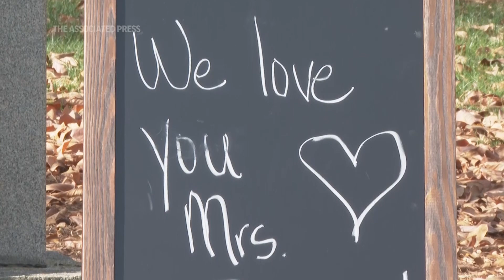Visitors to Carter Presidential Center honor Rosalynn Carter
(20 Nov 2023) Visitors flocked to the Carter Presidential Museum and Library in Atlanta Monday to pay their respects to Rosalynn Carter. The former first lady died Sunday at the age of 96. (Nov. 20) (AP Video: Sharon Johnson)